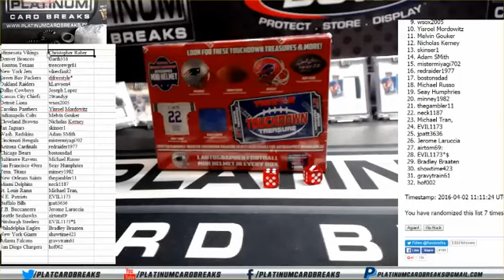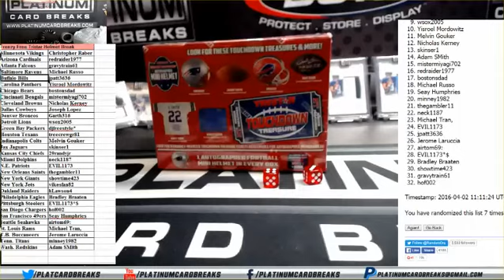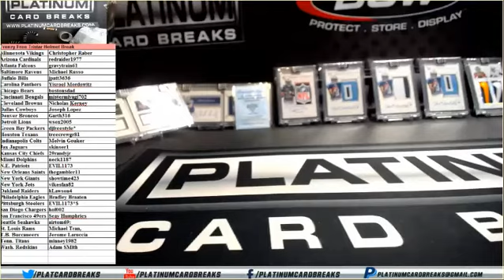Frenzy Free Tristar Helmet Break